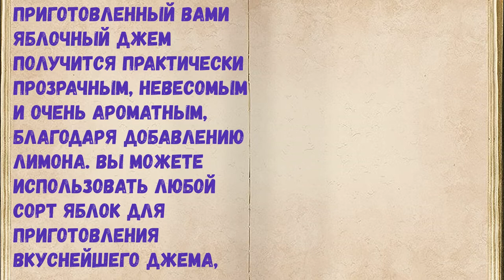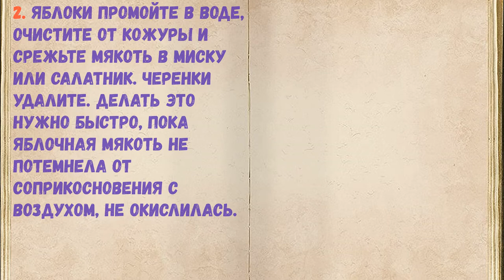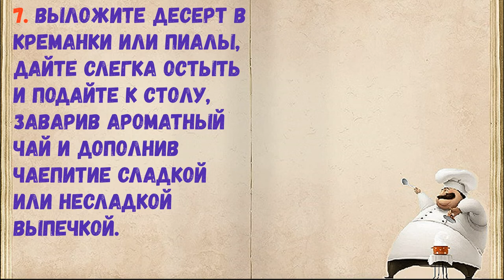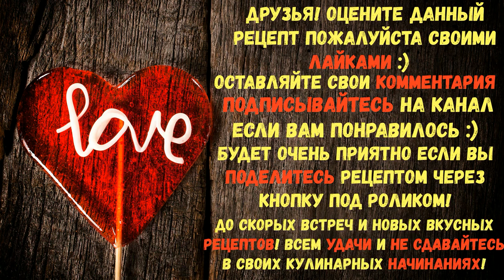Яблочный Джем С Лимоном / Книга Рецептов / Bon Appetit